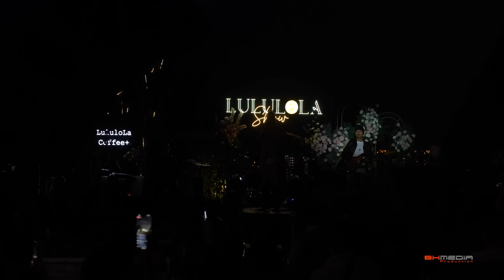JIMMY NGUYỄN Và Những Tình Khúc Bất Hủ - HUYỀN THOẠI Của Thế Hệ 7x 8x 9x - Mưa Tuyết, Hoa Bằng Lăng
Danh sách bài hát:
00:00:00 1. Mưa Tuyết - Jimmy Nguyễn
00:04:32 2. Hoa Bằng Lăng - Jimmy Nguyễn
00:08:59 3. Nhớ Về Em - Jimmy Nguyễn
00:15:49 4. Tình Như Lá Bay Xa Cuối Cùng - Jimmy Nguyễn
00:23:53 5. Khói Thuốc Đợi Chờ - Jimmy Nguyễn
00:27:54 6. Tình Xưa Nghĩa Cũ - Jimmy Nguyễn
00:31:52 7.  Vẫn Nhớ - Jimmy Nguyễn
00:35:47 8. Vĩnh Biệt Màu Xanh - Jimmy Nguyễn
00:39:28 9. Cố Quên - Jimmy Nguyễn
00:43:48 10. Đợi Em Về - Jimmy Nguyễn
00:49:29 11. Trống Vắng - Jimmy Nguyễn
00:54:08 12. Đom Đóm Tìm Em - Jimmy Nguyễn
00:58:13 13. Có Những Chiều - Jimmy Nguyễn
01:06:50 14. Trộm Nhìn Em - Jimmy Nguyễn
01:13:13 15. BH Linda - Jimmy Nguyễn
01:19:53 16. Don't Go - Jimmy Nguyễn
01:27:11 17.Ta Trở Về - Jimmy Nguyễn
01:33:09 18. Người Nói - Jimmy Nguyễn
01:40:25 19. Nỗi Niềm Kẻ Ở Phương Xa - Jimmy Nguyễn
01:45:56 20. Chiều Nghe Biển Khóc - Jimmy Nguyễn
01:53:25 21. Gã Chăn Cừu Cô Đơn - Jimmy Nguyễn